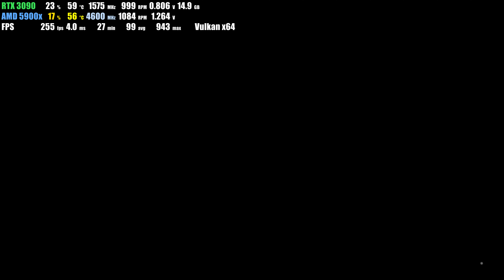RTX 3090 | Red Dead Redemption 2 | DLSS Ultra Performance 8K